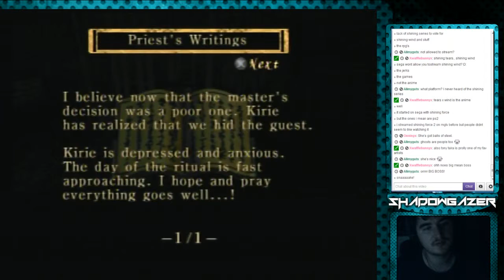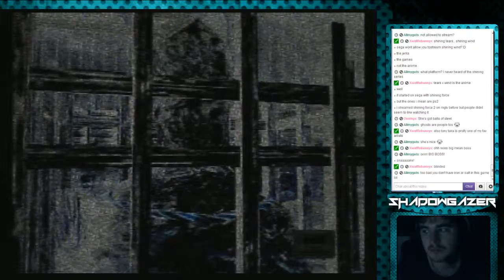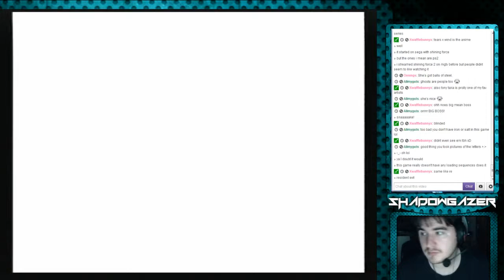MGTV Let's Play - Fatal Frame [Part 13]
Marathon Gaming is a gaming stream, what you're watching right now is one of many outtakes from our stream. To truly enjoy our content...